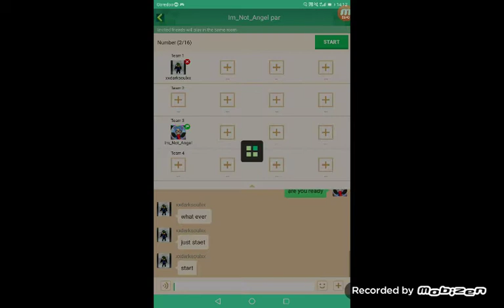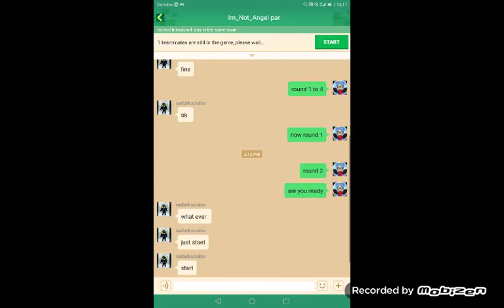Greysonvoorhees vs Hein Latt